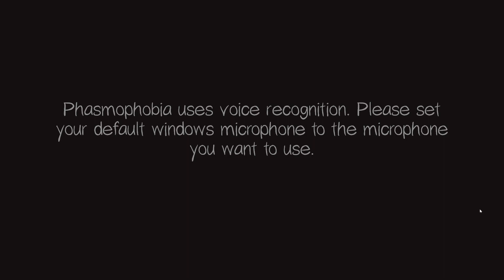Rogue Plays Phasmophobia [0008] - Back into the groove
Let's hunt some ghosts and scare the life right out of the Rogue.  In this video we hunt down a ghost in the Tanglewood Street House.  Phasmophobia is an early release game made by Kintetic Games and was made available in September of 2020.  It allows for co-operative play for up to four players and describes itself as a psychological horror game.  Having always been a sucker for the Ghost Hunter TV shows - I plopped down the cash and it's been a blast for me to play.  I figured I'd upload a run or two, and if you all like it maybe there will be more for you in the future.

New Videos on Tuesdays, Thursdays and Saturdays - 11 AM US Eastern Time.